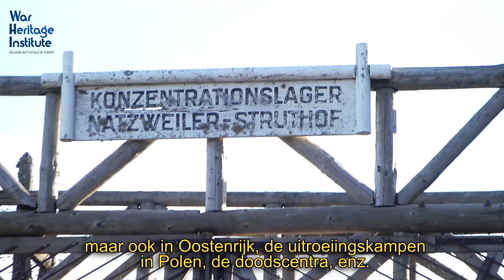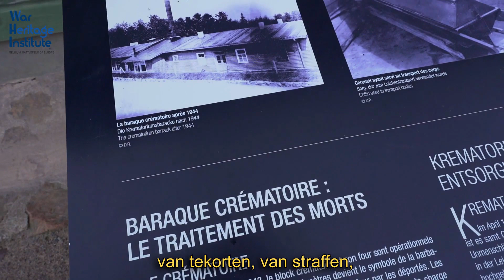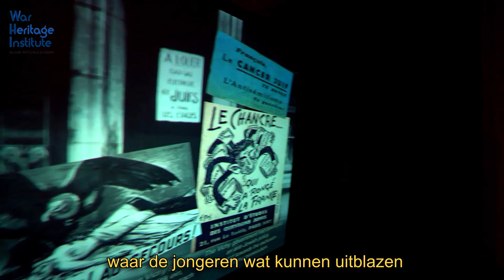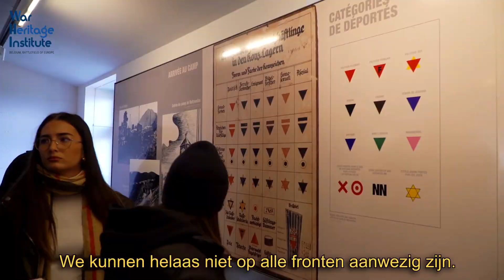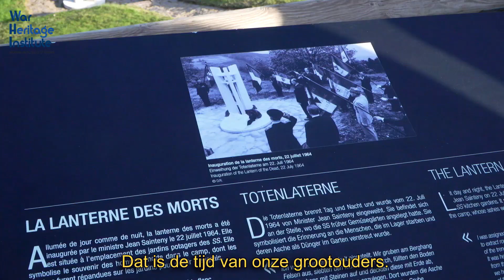WHI: Struthof february 2023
Les voyages mémoriels, une spécialité du War Heritage Institute.
Ici, l'incontournable Struthof.
Herdenkingsreizen, een specialiteit van het War Heritage Institute.
Hier de onmisbare Struthof.